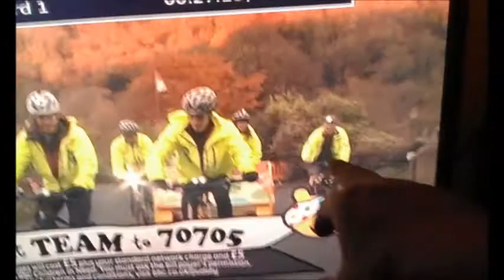children in need, 14 11 12 winsley hill